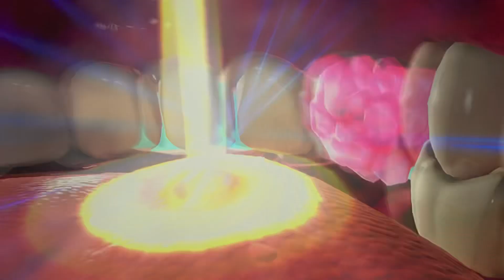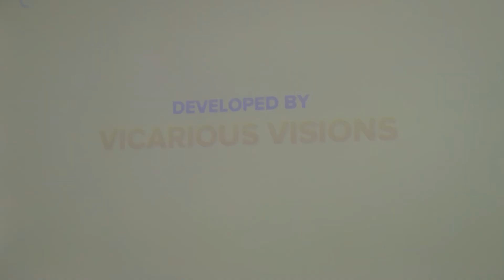Skylanders Swap Force 10th Anniversary Playthrough (Group B Swap 🔐) Part 14: Cloudbreak Core